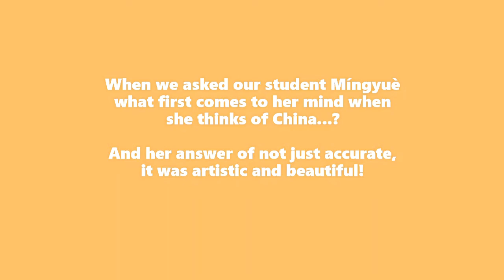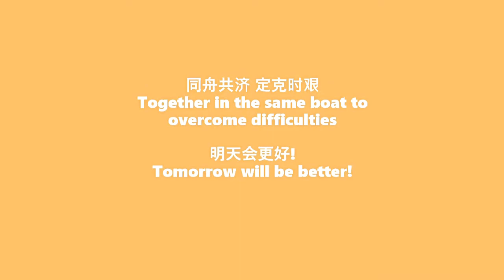Chinese Consulate & ICFA "Bilateral Friendship Dialogue"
2020年9月28日 This video was made for the webinar on "Bilateral Friendship dialogue".